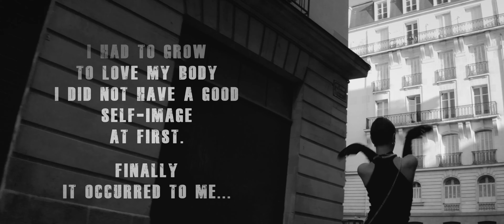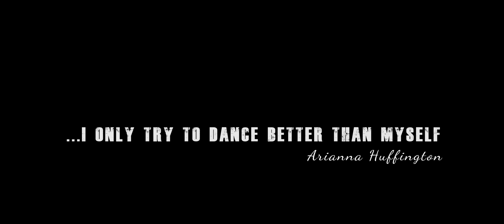HNGVR DIVA | Look | Leikeli47 | Paris Fashion Week 2021 | Voguing Dance Choreography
⌚ Video Duration: 2:22

Vogue, or voguing, is a highly stylized, modern house dance originating in the late 1980s that evolved out of the Harlem ballroom scene of the 1960s. It gained mainstream exposure when it was featured in Madonna's song and video "Vogue", and when showcased in the 1990 documentary Paris Is Burning. ‘The Slingshot Eight’ are committed to uploading videos regularly on this channel about dance, fashion, filmmaking, cinematography, music video, short film, artist promotional videos, and more.

HNGVR DIVA

➥ Clip from the art movie HUMN TRNDS

« I’m tough, I’m ambitious, and I know exactly what I want. If that makes me a Diva, okay. »
-Madonna

▻ Performed and produced by Wouam

🎬 Directed by Charlie Luccini

▻ Art Direction by Wouam
▻ Camera assistant : Ines Taga
▻ Lighting and set management : Lorine Masson

🎤 Artist: Leikeli47
★ Daze | End of Daze | Best Artist Collective Channel on Youtube | New Hip Hop Music Artists 2021
★ TXF | Bezerk | Big Sean ft. A$AP Ferg, Hit-Boy | hip hop beats trap mix | hip hop artist promotion